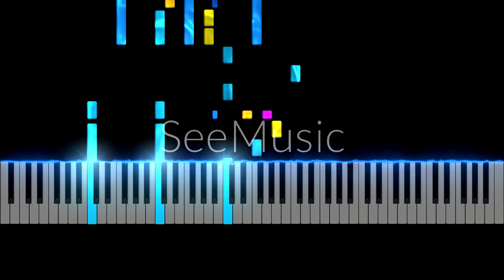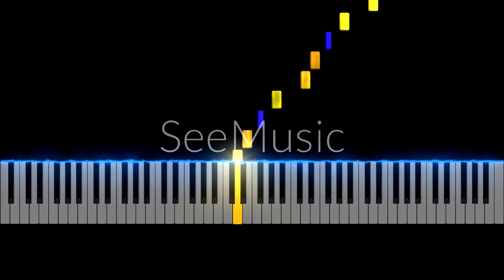Und das Leben bricht - PIANO Tutorial | THOMAS TH. MÜLLER 2022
Composition&Realisation with Musescore 3: Thomas Th. Müller
Tutorial rialized with See Music